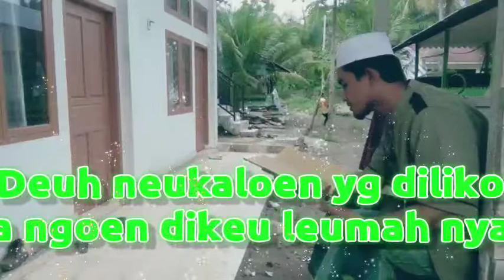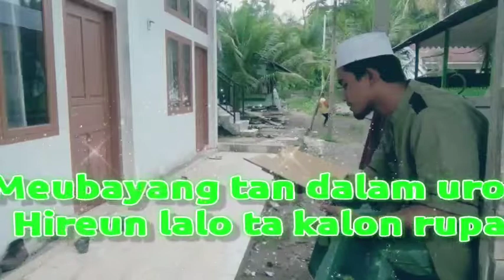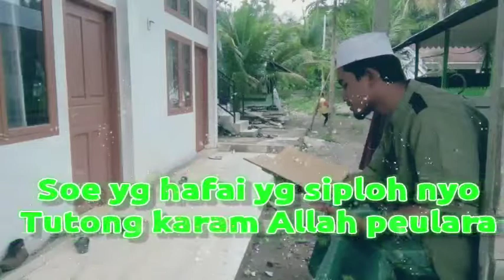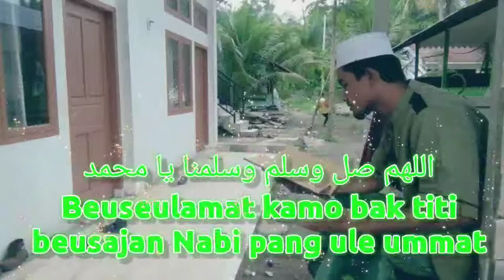Nadzam SIFAT NABI LAM YAHTALIM - ULEM AJAYA VERSI ARAB INDO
Wajib bagi kita ummat islam untuk mengetahui sifat2 wajib bagi Allah dan Rasul,,
Nah ini adlh sebuah Nadzam yg mana melukiskan sifat2 Nabi kita Muhammad S.A.W,,

Tentu saja brgsiapa yg menghafal dan mengamalkan nadzam sifat Nabi ini maka akan terhindat drpd mara bahaya Pencurian,bencana kebakaran,kebanjiran dan Masih banyak lagi faedahnya yg belum kita ketahui..

Semoga bermanfaat..Amin...